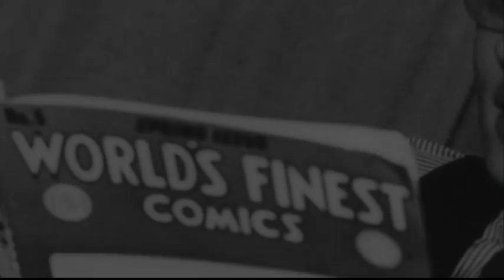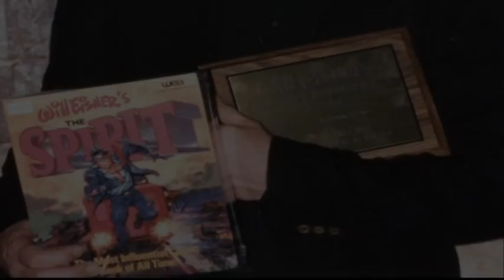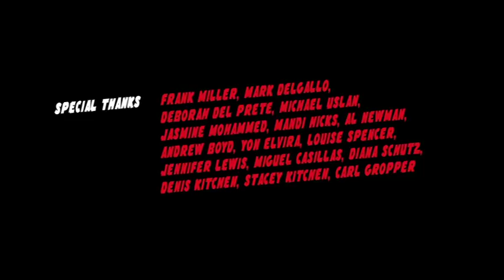Frank Miller on Frank Miller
Miller on Miller:
Artist Frank Miller talks about his career, work and style.